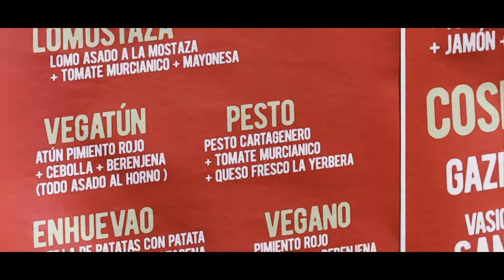ventepijo Aftermovie 2019